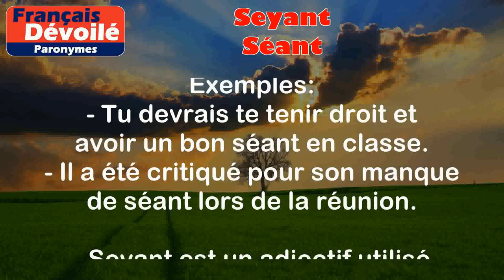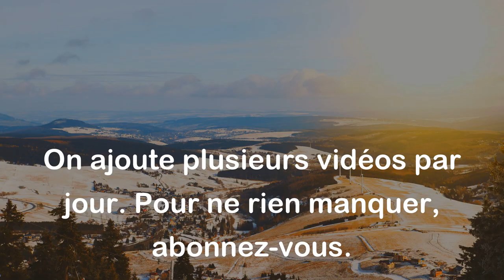Seyant et Séant (Paronymes)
Seyant :
Adjectif. Se dit d'un vêtement qui met en valeur la silhouette ou qui sied bien à une personne, en soulignant ses formes avantageuses.

Exemples :
- Cette robe est très seyante, elle te va parfaitement.
- Le pantalon lui est peu seyant, il ne met pas en valeur sa carrure.

Séant :
Se dit de la manière de s'asseoir correctement, en adoptant une position adéquate.

Exemples :
- Tu devrais te tenir droit et avoir un bon séant en classe.
- Il a été critiqué pour son manque de séant lors de la réunion.

Différence entre les 2 mots :

- Seyant est un adjectif utilisé pour décrire quelque chose de flatteur ou d'esthétiquement plaisant, principalement utilisé pour les vêtements.
- Séant est un nom utilisé pour se référer à la manière correcte de s'asseoir, en adoptant une posture appropriée.